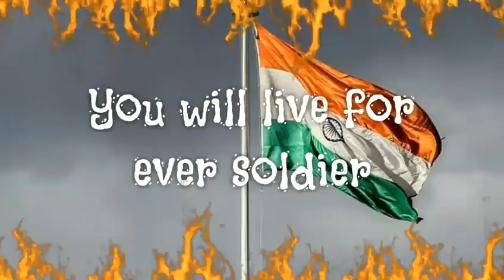pulwama attack || whatsapp status| RIP soldiers || Black Day 14 feb 2019